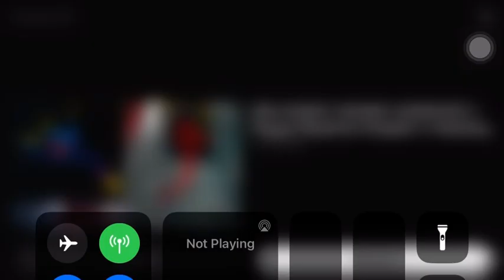Mihari Chase Theme Credits to: idk Lol I forgot